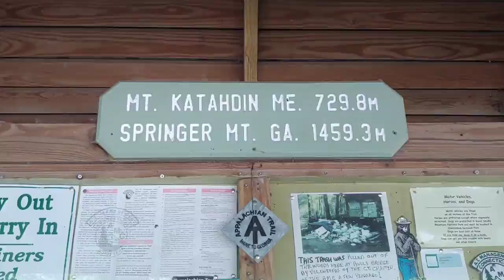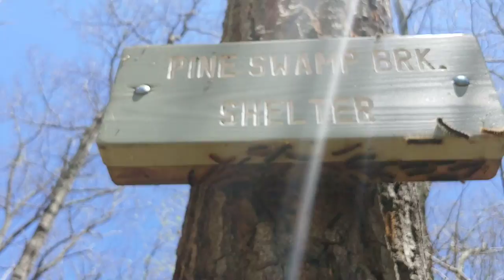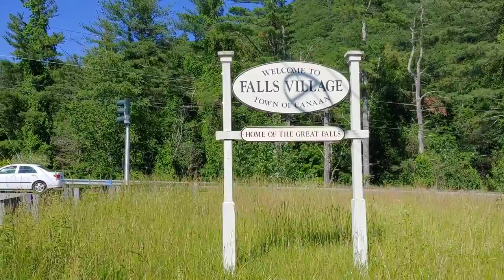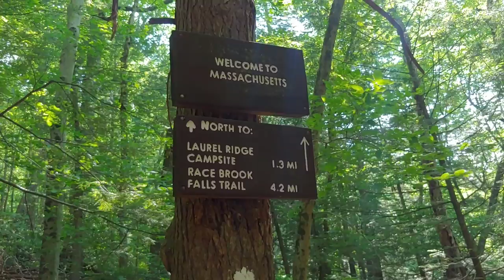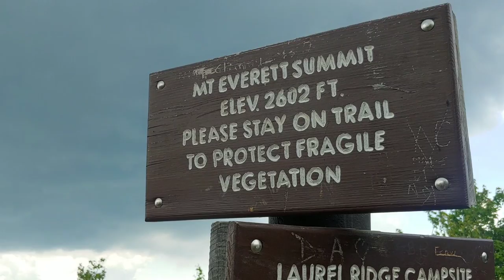Episode 20: Caterpillar Invasions and Mountain Laurel Blooms